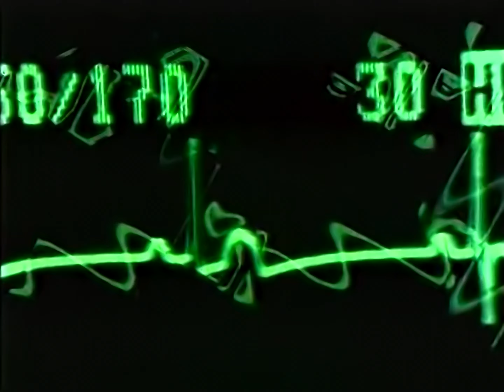Madonna - Tracy Young Mix (Official 4K Music Video) [Remastered]